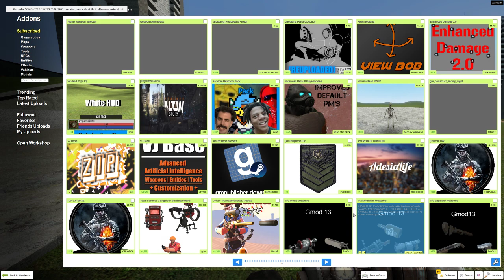gmod with over 1000 mods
I will be showing you some of my mods